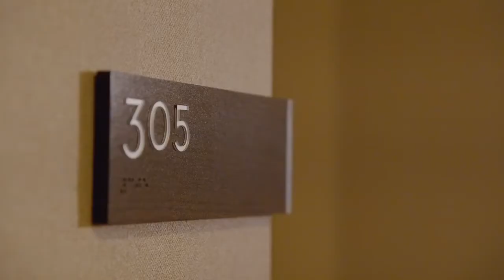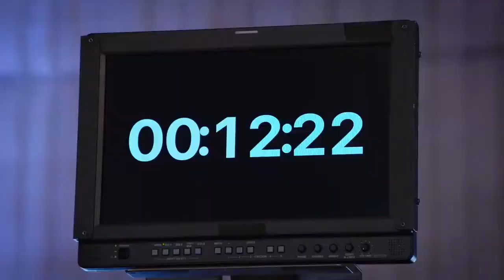INFLUENCEREK karantén idején 2.ep Sminkpercek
Sokat hallani manapság az influenszerekről de az, hogy milyen tulajdonságokra van szüksége vagy hogy mikben kell jónak lennie arról nem sokat beszélnek.
De végre itt egy műsor ami nemzetközi szinten is rálátást enged az influenszerek YouTuberek életének egy részére a karantén alatt. Izgalmas és vicces köntösben.

Elkészült az új rész szakszerűen XD. Alig vártam, hogy megmutathassam nektek mi folyik a világban. Influenszerek akik meghódítják a világot 🙃💖. A komment szekcióban osszatok ki nyugodtan. Instagram-on tudtok nekem írni privátban a @veronikaphotoandbeauty oldalra.

Make sure to check out the last episode !

Instant influencer episode 2 Click and Drag make fun